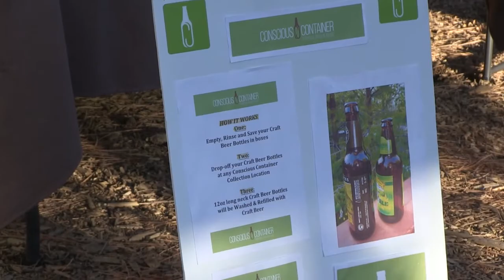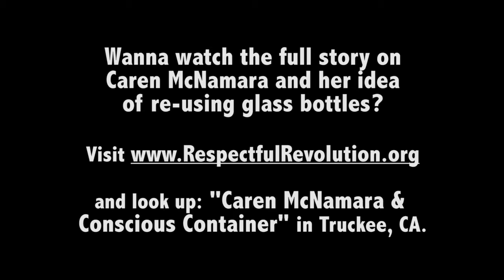Caren McNamara & Conscious Container: Refilling Craft Beer Bottles.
Creating a business around solving a problem.. How great is that?  Like many, Caren McNamara can't stand throwing away perfectly fine glass bottles that in other parts of the world are often refilled as opposed to crushed, recycled or -gasp! - thrown away.  And in fact in the U.S. we used to do it this way too!  So why not again?  Caren started a business to collect, clean and refill bottles, starting with amber craft beer bottles.  Caren is a woman on a mission and she's coming for your beer bottles!  *(This video also marks a transition for Respectful Revolution stories that are now going to be hosted!)   ENJOY.